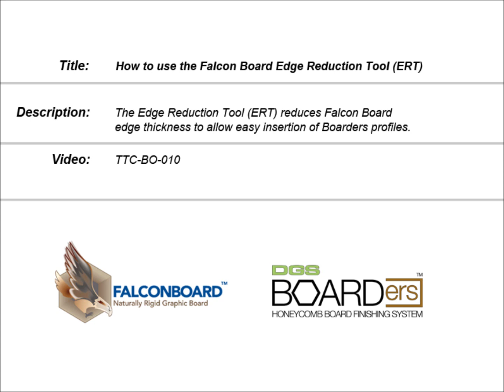Boarders Edge Reduction Tool ERT